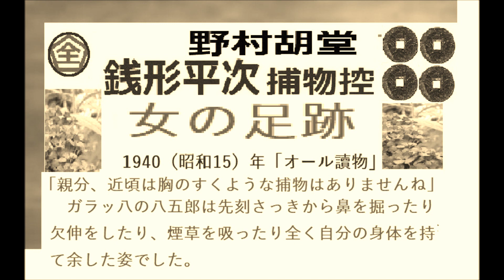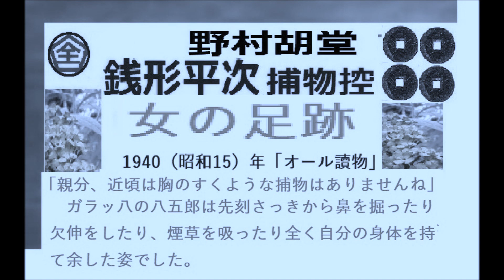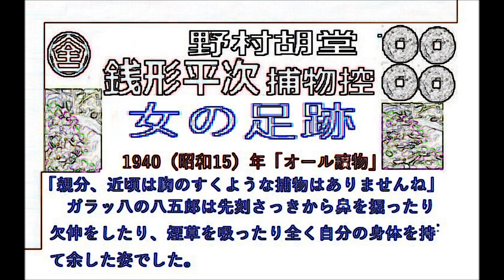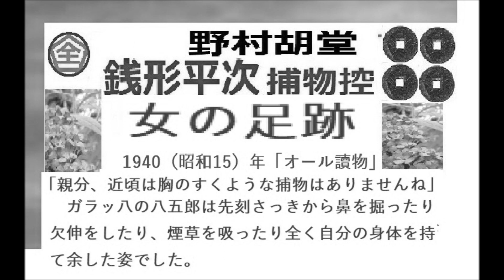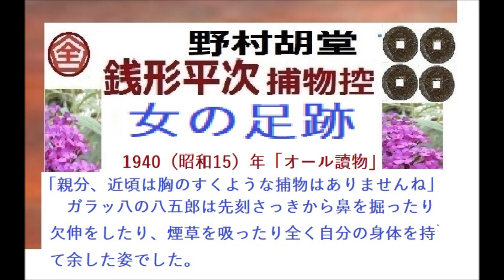全文一括, 「女の足跡,」,,完, 銭形平次捕物控,より,野村胡堂, 作, 朗読,by,dd,朗読苑,※著作権終了済※00:45から、本編、そこまでは前説、教育学習小解説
「女の足跡,」,,完,　銭形平次捕物控,より,野村胡堂,　作, 朗読,by,dd,朗読苑,※著作権終了済※00:45から、本編、そこまでは前説、教育学習小解説

☆出囃子は「鉄道唱歌」。著作権終了済の曲を、PCピアノで自演奏したオリジナル。絵も自作。

全文一挙,「矢取娘,」,完,　銭形平次捕物控,より,野村胡堂,　作, 朗読,by,dd,朗読苑,※著作権終了済※
04:19から、本編、そこまでは前説、教育学習小解説,「神田　御台所町,について」
05:10から、本編、そこまでは前説、教育学習小解説,「小田原町,について」
03:50から、本編、そこまでは前説、教育学習小解説,「矢場,について」
04:18から、本編、そこまでは前説、教育学習小解説,「毒物,について」
初回,「矢取娘,」1/4,,　銭形平次捕物控,より,野村胡堂,　作, 朗読,by,dd,朗読苑,※著作権終了済※
03:03から、本編、そこまでは前説、教育的学習小解説
3/4,「お由良の罪,」3/4,　銭形平次捕物控,より,野村胡堂,　作, 朗読,by,dd,朗読苑,※著作権終了済※
初回,「お由良の罪,」１,　銭形平次捕物控,より,,野村胡堂,　作, 朗読,by,dd,朗読苑,※著作権終了済※
「八五郎の恋,　銭形平次捕物控,より,」,野村胡堂,　作, 朗読,by,dd,朗読苑,※著作権終了済※旧録音時、ノイズが多かったものを再編集しました。音響調整等、ご協力ありがとうございます

「路地の足跡,　銭形平次捕物控,より,」,野村胡堂,　作, 朗読,by,dd,朗読苑,※著作権終了済※旧録音時、ノイズが多かったものを再編集しました。音響調整等、ご協力ありがとうございます
「甲府評判記,」,山本周五郎,　作, 朗読,by,dd,朗読苑,※著作権終了済※旧録音時、ノイズが多かったものを再編集しました。音響調整等、ご協力ありがとうございます。
「氷川清話２」,勝海舟,述, 　吉本襄, 撰,. 出版,明治三十一年（1898年）,朗読,by,dd,※著作権終了済
「氷川清話,（ひかわせいわ）１」,　勝安芳,（勝海舟,）述, 吉本襄, 撰,. 出版,明治三十一年（1898年）,朗読,by,dd,※著作権終了済